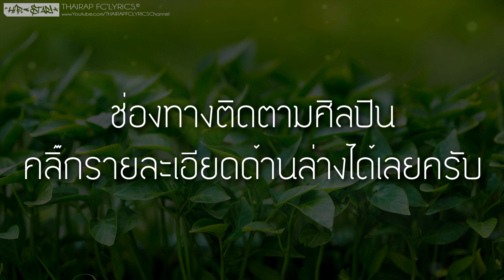รักไม่ต้องพูด - PALE (Prod. PKN Beat TH) (เนื้อเพลง)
: : : เนื้อเพลง : : :
ไอ้คำว่ารักเทอไม่ต้องพูดหรอก
กูเตือนตัวเองทุกครั้งว่าเธอแค่มาหลอก
กูไม่อยากเชื่อคำพูดของเธอ
กูปฏิเสธทุกครั้งเวลาเธอขอกอด

อย่ามาหลอกฉันเลยได้ไหม
baby girl ฉันขอได้ไหม
ในวันนี้ฉันของ Ghet Hai
อย่าแลกไลน์ละไปให้ไกล
และอยากไล่เธอไปให้ไกลไม่อยากฟังคำใคร
เธอรักเขาเธอไปให้ไกลไปให้ไกล

ไอ้คำว่ารักที่เธอเคยบอกตอนนี้เป็นค้วนเป็นหมอก
ไม่มีเธอเหมือนแต่ก่อนตอนนี้มันกลายเป็นหมอกไป
คำว่ารักที่มีแค่เราสองคน
ในวันนี้ไม่เหลือแล้วคำนั้น
ไม่เหลือแล้วคำนั้น
ที่เราเคยพูดเป็นประจำว่าเราจะรักจนนิรันดร์